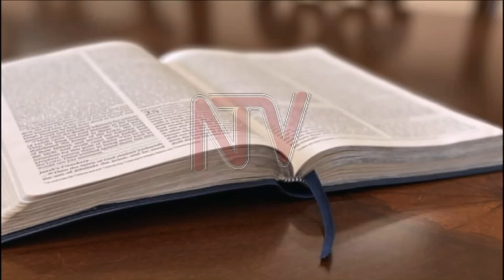OKWETEGEKERA OKUFA: Maj. Zizinga entaanaye yagisima dda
Omugenzi Olive Zizinga agenda kuziikibwa ku Lwakusatu okwosa enkya ku kyalo Kitungwa e Gombe mu Wakiso. Entaana omugenzi  mw’agenda okuziikibwa yagisima dda era neggwa n’okuzimba era eriraanidde ddala awaaziikibwa eyali bba William Zizinga.